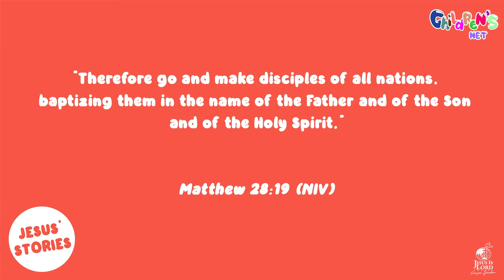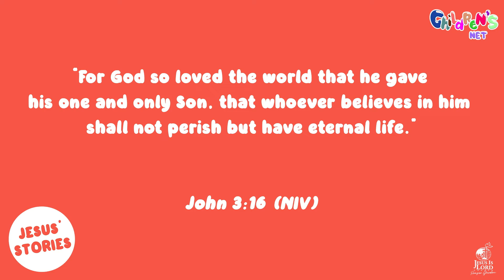Sunday School - Ministry